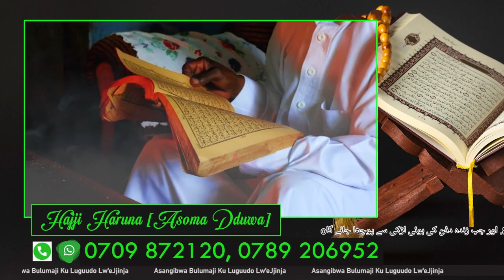BREAKING NEWS: Hon. Ssegirinya Muhammad In Critical Condition